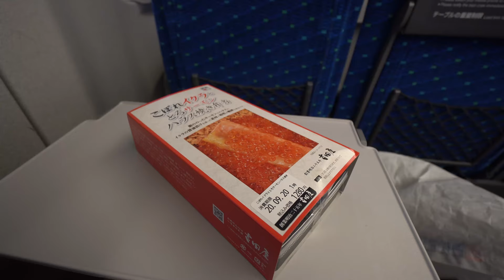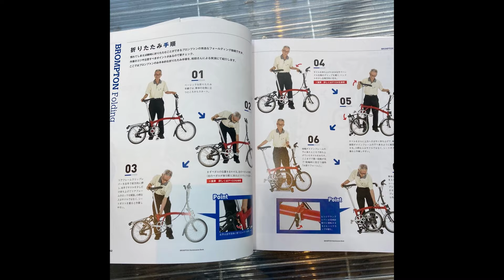Brompton Travel West Japan -Kyoto, Shimanami-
Bicycle travel in West Japan. The historical and calm city Kyoto and beautiful Shimanami islands of Japan with a Brompton W12 Folding Bike.

00:00 Intro
00:45 Travel Begins , Tokyo
02:30 Kyoto
09:08 Ferry
11:30 Shikoku
14:22 Shimanami
18:43 Set up a tent
21:49 Outro
22:54 Travel route

Ballerina by Yehezkel Raz
VioletClouds by Lance Conrad
Bach cello Suite no.1

Lens: Sony SEL1018 f4

Drone: Mavic air2

Tripod: Peakdesign Travel Tripod Carbon

Smartphone holder: Quadlock

Brompton:
S2 W12

Front Bag:
BROMPTON Roll Top Waterproof Bag 25L Navy

Backpack:
Hyperlite Mountain Gear Windrider 2400